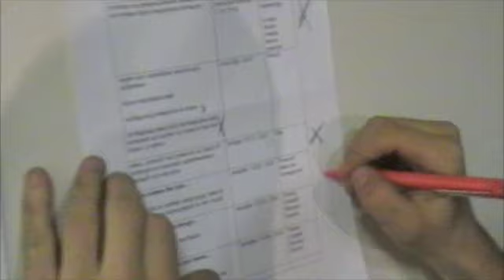FITA TV Episode 21 - Making of "Running With Scissors" Part 1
This is the first part out of two from the video shoot we did for "Running With Scissors". It's gonna be a full stop-motion video, so we took only pictures and no videocameras were involved in the making of the video. Since the editing of the video will take ages go ahead and watch the making of!